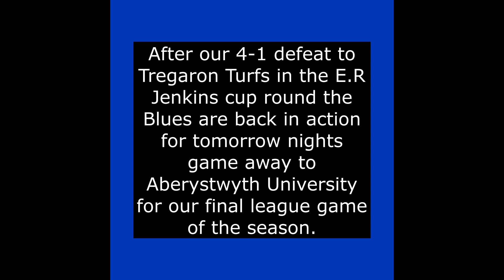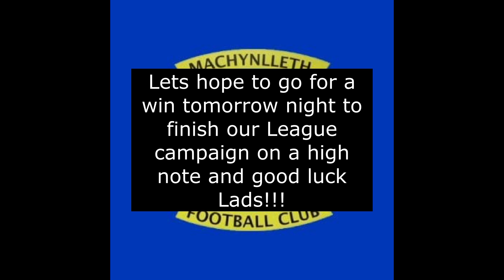Discussing our final League game of season with Aberystwyth University Vs Machynlleth and Kick Off.